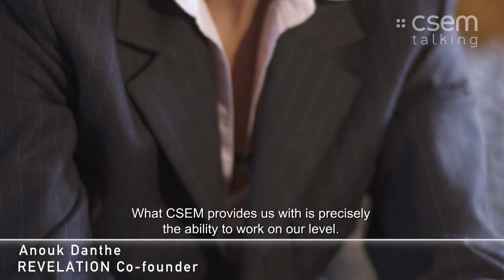30 years of non-stop innovation for the watch industry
CSEM launches its 30th anniversary celebrations with exclusive interviews from watch-making partners. Nick Hayek, CEO of Swatch Group, Jean-Pierre Musy, Technical Director of Patek Philippe, Michele Sofisti, CEO of Sowind Group & Gucci Group Watches and Anouk Danthe, Co-Founder of Revelation reveal their unique thoughts on the elements that make CSEM an indispensable partner to industry.

Sit back, enjoy the film and discover how CSEM works together with its partners to "invent the future".